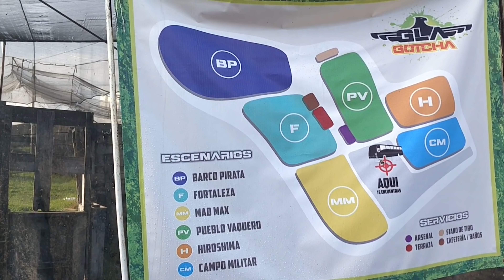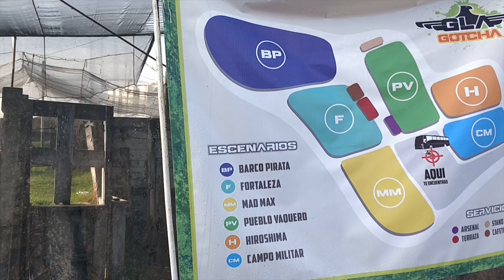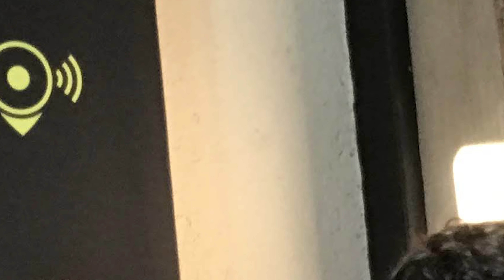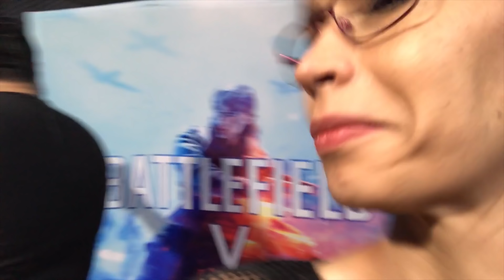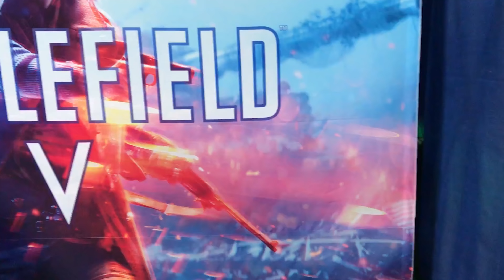Mi voz esta en Battlefield V, este es mi blog de la experiencia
Instagram de Gabbhy: @das.gabs

Para cuestiones serias como colaboraciones o patrocinios enviar correo a: , preguntas de hardware y cosas no relacionadas con los temas mencionados serán ignorados y borrados